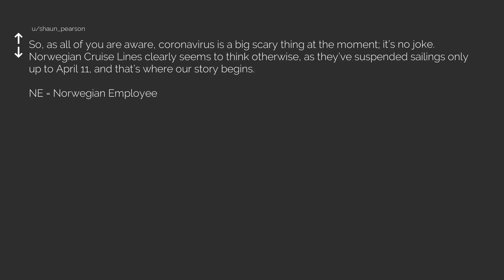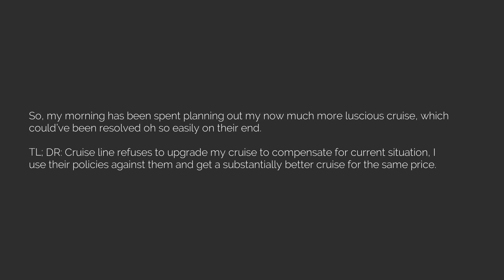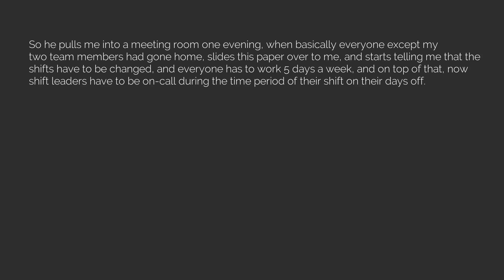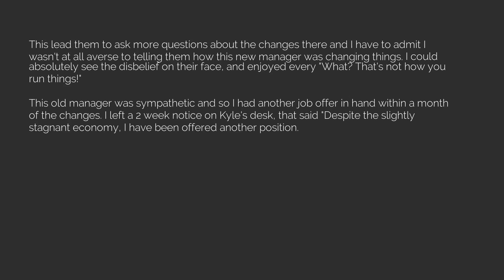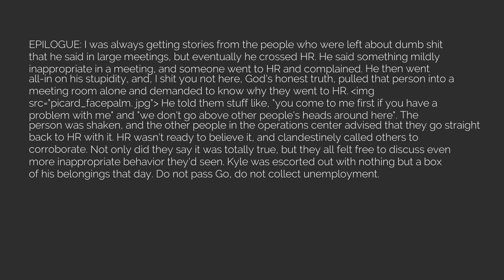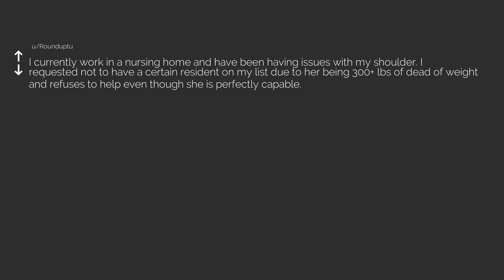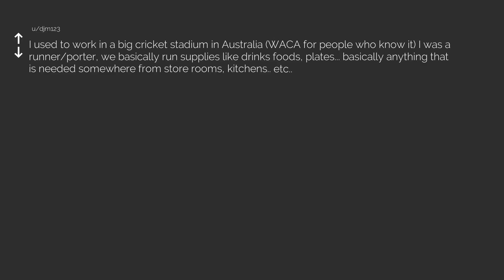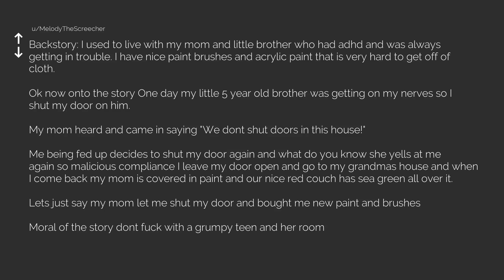Best of r/MaliciousCompliance Episode 93 [The Reddit Experiment]